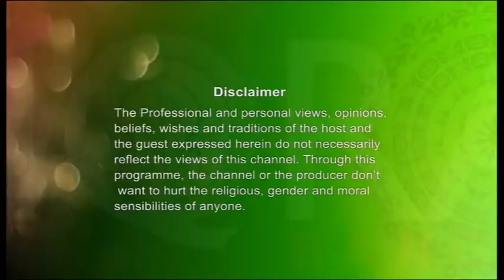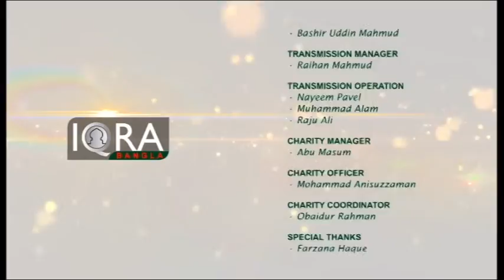Out Of Focus (Season-02) Ep-07, (Beautification; change of Allah's creation)